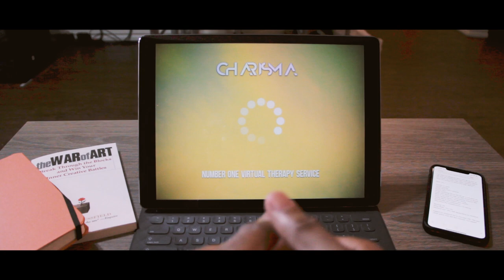DIPLOPIA Trailer (2018) - Official HD Trailer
This is a trailer for a film I'll probably never make. Hope you enjoy!